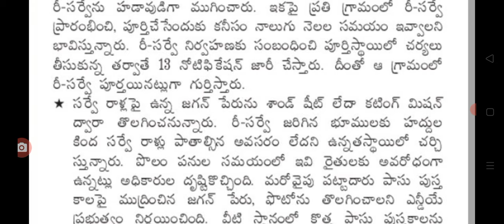ఏపీలో భూముల రీ సర్వే విధానాల్లో మార్పులు చేసిన చంద్రబాబు new changes on land servey in AP.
Hello everyone today update is AP government new changes on land servey.@malupdates